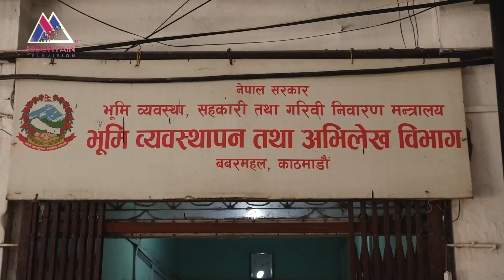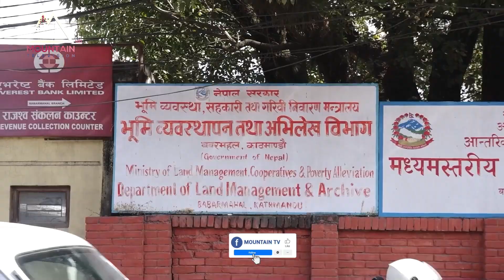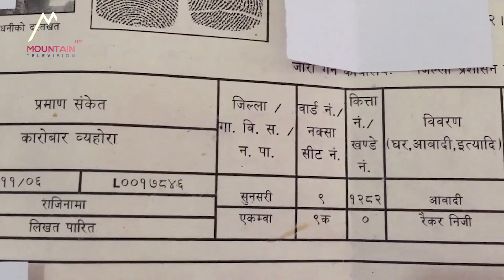घरजग्गा कारोबार ह्वात्तै बढ्यो@MountainTVOfficial